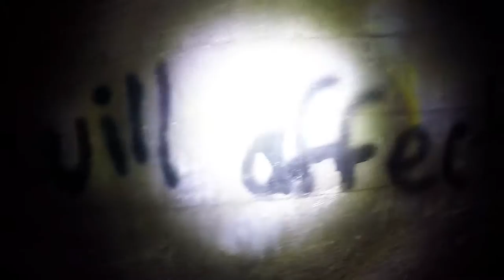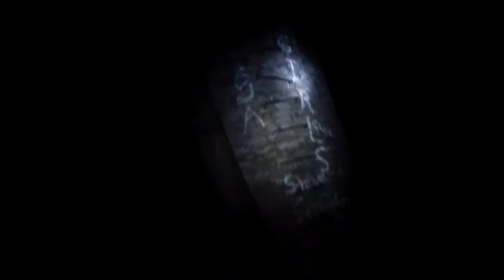Trip Through Albino Farm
Exploration of the haunted Albino Farm.